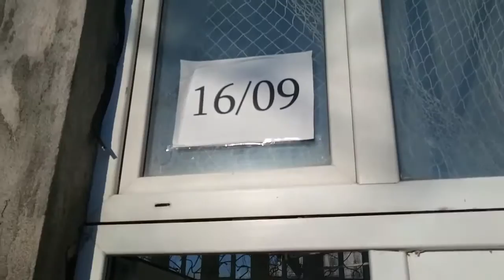16/09 հանրաքվե 06.12. 2015. լցոնում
ՀՀԿ_ական հանձնաժողովի նախագահը Ղևոնդյան Ռուբենն ՝ է Սուրենի այստեղ տեղի է ունեցել լցոնում